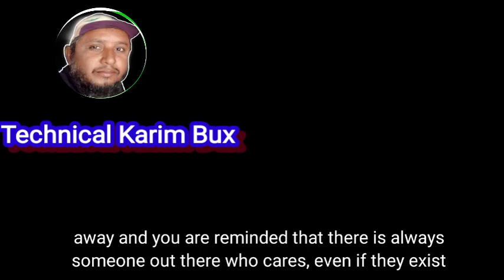giantess giantess çommercial giantess hug giantess vore giantess feet giantess vore giantess ad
giantess giantess roma vore giantess hug giantess vore giantess feet giantess çommercial giantess ad @kbstv7

giantess
mmd Giantess
giantess roma vore
giantess hug
giantess vore
giantess feet
giantess çommercial
giantess ad
vore
giantess growth
Giantess commercial ad
Giantess Roma Reaction vore reaction ‎
giantess City
giantess Reaction
MyProtein giantess ad
Giantess Roma Reaction
vore animation
react
MyProtein giantess ad
Giantess Commercial
Giantess feet
Giantess city
Giantess vore animation
Giantess reaction
react

Unbelievable Giantess Roma Reaction:
 City Devoured in Vore Animation giantess feet giantess City

Belly inflation
Asmr español,
 asmr en español
react
sleep token,
reaction,
sleep token ascensionism reaction,
Sleep token reaction
Giantess
Giantess commercial
Giantess growth
mmd giantessGrowth
mmd Giantess
Puro vore
belly
inflation
expansion
Belly inflation